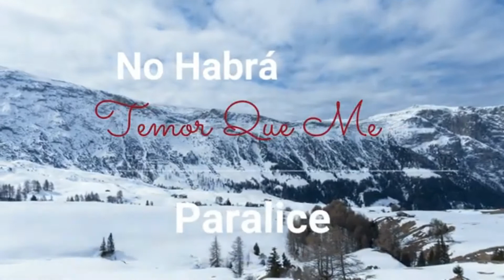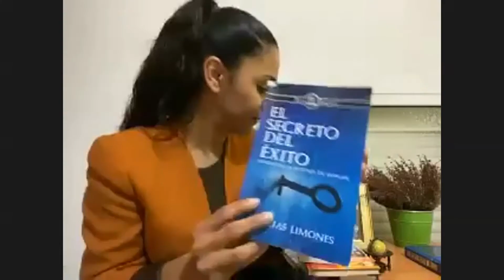Como encontre una razón para vivir - Testimonio de Joy Paraíso #29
Testimonio de la hermana Joy Paraíso.
Su nuevo tema Mi lugar seguro

Enlaces a todas las plataformas de Fe Sin Límites